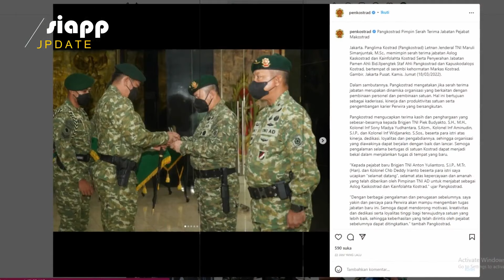Pangkostrad Letjen TNI Maruli Simanjuntak Pimpin Sertijab Pejabat Makostrad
Jakarta. Panglima Kostrad (Pangkostrad) Letnan Jenderal TNI Maruli Simanjuntak, M.Sc., memimpin serah terima jabatan Aslog Kaskostrad dan Kainfolahta Kostrad Serta Penyerahan Jabatan Pamen Ahli Bid.Ilpengtek Staf Ahli Pangkostrad dan Kapuskodalops Kostrad, bertempat di serambi kehormatan Markas Kostrad, Gambir, Jakarta Pusat. Kamis. Jumat (18/03/2022).

Dalam sambutannya, Pangkostrad mengatakan jika serah terima jabatan merupakan dinamika organisasi yang berkaitan dengan pembinaan personel dan pembinaan satuan. Hal ini bertujuan sebagai kaderisasi, kinerja dan produktivitas satuan serta pengembangan karier Perwira yang bersangkutan.

Pangkostrad mengucapkan terima kasih dan penghargaan yang sebesar-besarnya kepada Brigjen TNI Piek Budyakto, S.H., M.H., Kolonel Inf Sony Madya Yudhantara, S.Kom., Kolonel Inf Aminudin, S.I.P., dan Kolonel Inf Widjanarko, S.Sos., beserta para istri atas kinerja, dedikasi, loyalitas dan pengabdiannya, sehingga organisasi yang diawakinya dapat berjalan dengan baik dan lancar. Semoga pengalaman selama bertugas di satuan Kostrad dapat menjadi bekal dalam menjalankan tugas di tempat yang baru.

“Kepada pejabat baru Brigjen TNI Anton Yuliantoro, S.I.P., M.Tr.(Han). dan Kolonel Chb Deddy Irianto beserta para istri saya ucapkan “selamat datang”, selamat atas kepercayaan dan amanah yang telah diberikan oleh Pimpinan TNI AD untuk menjabat sebagai Aslog Kaskostrad dan Kainfolahta Kostrad,” ujar Pangkostrad.

“Dengan berbagai pengalaman dan penugasan sebelumnya, saya yakin dan percaya para Perwira akan mampu mengemban tugas jabatan baru ini. Semoga dapat mendorong motivasi, kreativitas dan dedikasi serta loyalitas tinggi bagi terwujudnya satuan yang lebih baik, sehingga keberhasilan yang telah dirintis oleh pejabat sebelumnya dapat ditingkatkan,” tambah Pangkostrad.

Dalam kegiatan ini juga dilaksanakan acara Tradisi Korps Prajurit Kostrad yang bertujuan untuk menumbuhkan jiwa korsa, semangat dan rasa bangga terhadap satuan, karena dalam kehidupan prajurit jiwa korsa sangat diperlukan, sehingga perlu dipupuk dan dikembangkan dalam rangka membina kecintaan dan tanggungjawab yang pada akhirnya akan terwujud soliditas yang baik.  (Penkostrad).